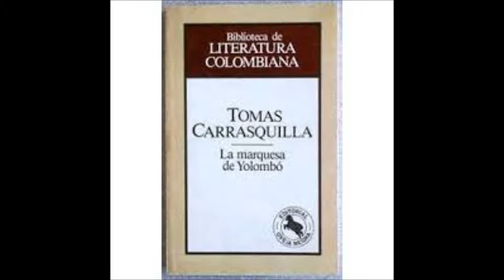Tomás Carrasquilla - La Marquesa de Yolombó - Decimacuarta parte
Lectura de la novela La Marquesa de Yolombó, del escritor colombiano Tomás Carrasquilla Naranjo.